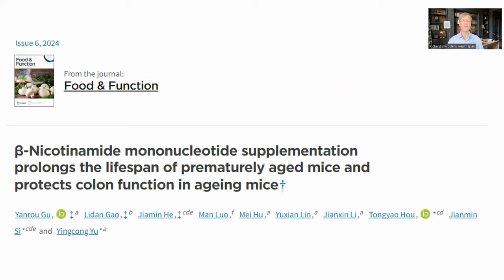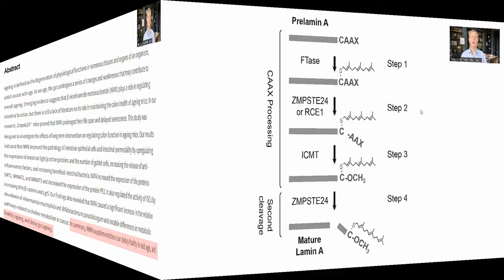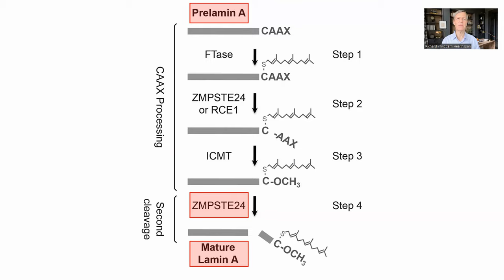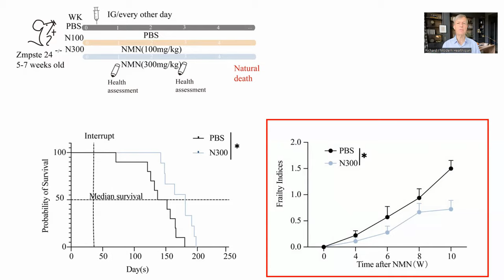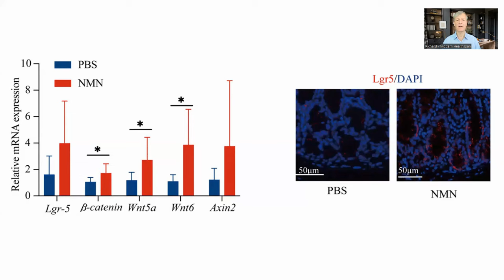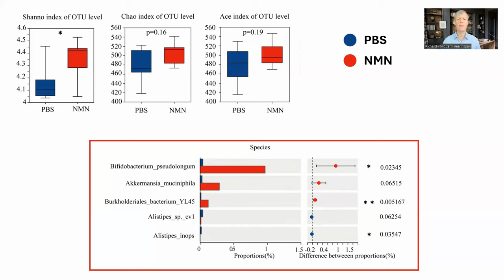NMN Extends Lifespan & Reduces Frailty!? | New Study Reviewed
Here we look at a paper which showed life extension and reduction in frailty in rapidly aging mice. The authors also studied the impact of NMN on colon health of aging mice.

β-Nicotinamide mononucleotide supplementation prolongs the lifespan of prematurely aged mice and protects colon function in ageing mice